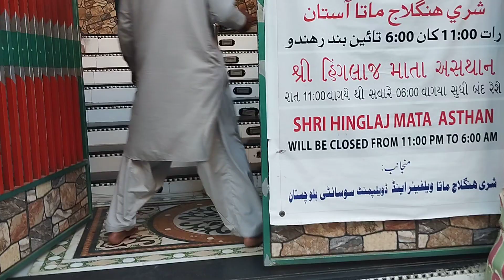Mata Hinglaj Mandir Vlog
Hinglaj Mandir is an ancient Hindu temple located in Hingol National Park, Balochistan, Pakistan. It is dedicated to Goddess Hinglaj, believed to be a manifestation of Goddess Sati. The temple holds significance in Hindu mythology, as it is considered one of the 51 Shakti Peethas.

Legend has it that when Lord Vishnu dismembered Sati's body, her head fell at this location, creating the sacred Hinglaj Peeth. The temple has undergone various reconstructions over the centuries and attracts pilgrims from different parts of the world, especially during the annual Hinglaj Yatra.

Due to its historical and religious importance, the temple serves as a symbol of cultural heritage and tolerance in the region, fostering a sense of unity among people of diverse backgrounds.